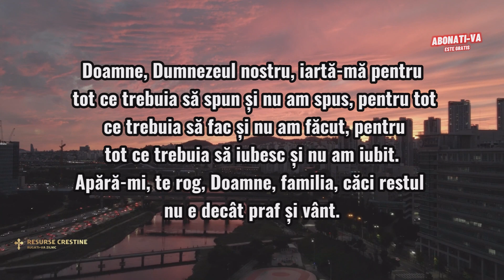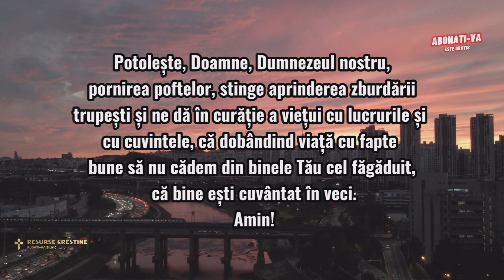RUGĂCIUNE SCURTA DE SEARA CĂTRE DUMNEZEU